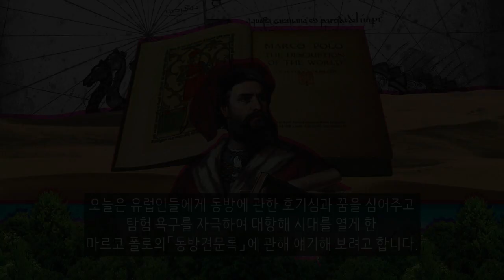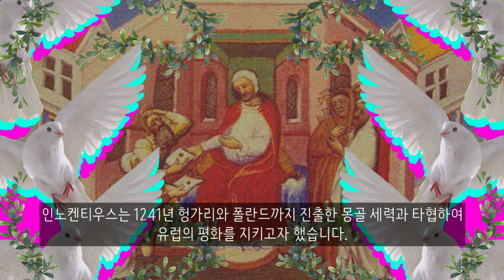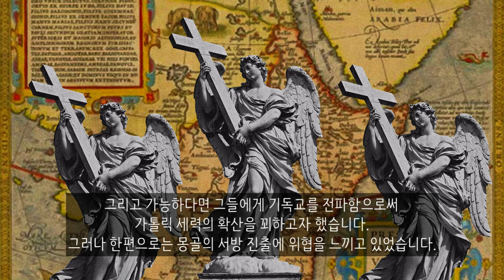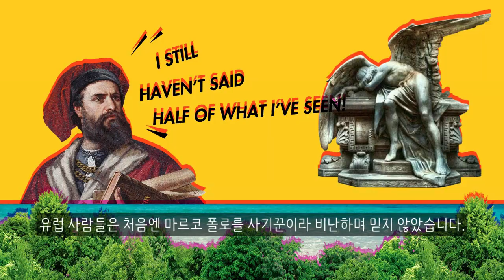비틀거리는 자본주의 : 마르코 폴로와 동방견문록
마르코 폴로가 전하는 동방의 막대한 풍요는 이후 유럽 사람들의 호기심과 탐험 욕구를 자극하기에 충분했습니다. 콜럼버스가 이 책을 품고 항해를 떠난 것은 결코 우연이 아니었습니다. 마르코 폴로와 루스티첼로가 『동방견문록』을 완성하던 1299년은 오스만 1세가 아나톨리아(소아시아) 지역에서 오스만제국을 세운 해였습니다.